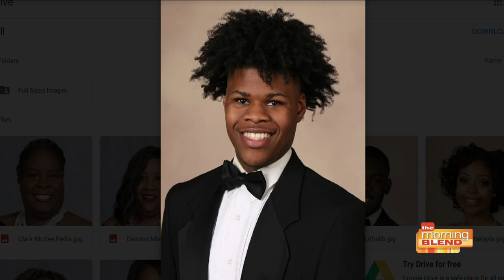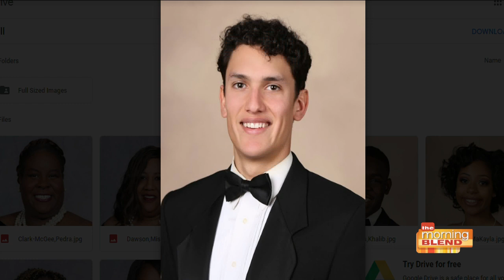Jack and Jill Tucson: Debutante Cotillion 2020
The Tucson Chapter of Jack and Jill of America, Incorporated presents the 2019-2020 Young Ladies of Focus : Virtue, Victory, and Vision Debutante Program